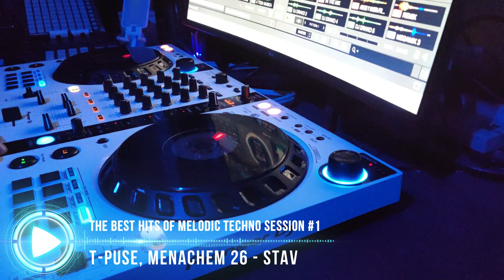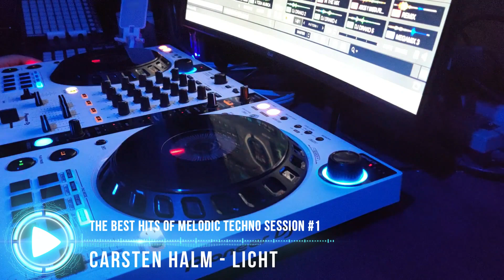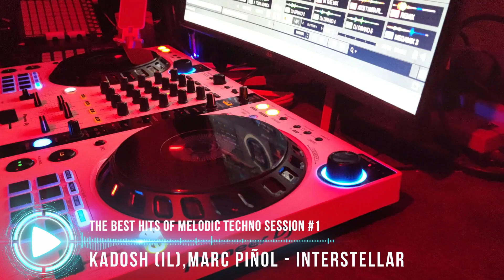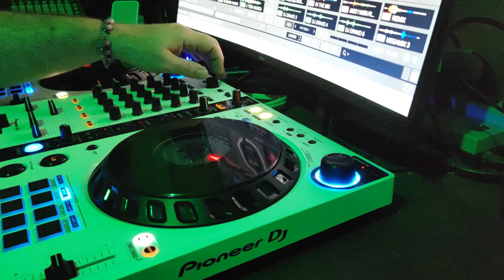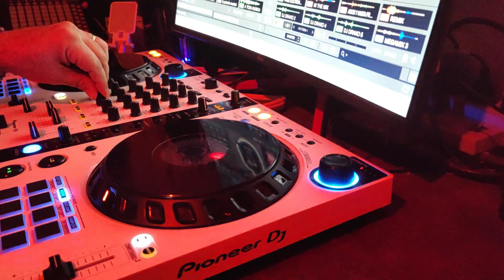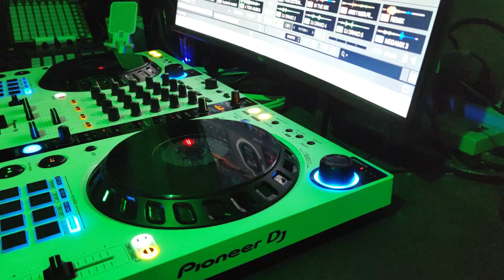📌 THE BEST HITS OF MELODIC TECHNO SESSION #1 🎶 🎧🎛️🎚️💯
Hola Amigos!!
He recibido muchos comentarios de que si bien mis videos de música retro les encantan también quisieran escuchar música más actual, entonces, como a mi público me debo, a partir de hoy y entre semana subiré videos con temas y estilos más actuales mientras que los fines de cada semana seguiré publicando retro hits.

🎶Play List:

0:00:33 Jonas Schilling - 5778
0:04:15 T-Puse,Menachem 26 - Stav
0:07:35 Oliver Koletzki, Niko Schwind - Agitation
0:12:05 Adriatique, Marino Canal, Delhia De France, Mind Against - Home (Mind Against Remix)
0:16:05 Caiiro - Mapoch War
0:21:30 Carsten Halm - Licht
0:25:00 Kadosh (IL),Marc Piñol - Interstellar
0:28:30 Kennedy One,Shelley Harland - Calling You - Nick Warren (Nicolas Rada Extended Remix)
0:33:30 Ron Flatter - Dea Dia
0:38:30 Rüfüs Du Sol, Adriatique - On My Knees (Adriatique Remix)
0:42:30 ALMA (GER) - Lost In The Stars (Original Mix)
0:46:00 Armen Miran, Raphael,Yannek Maunz - Ghost (Yannek Maunz Remix)

Set realizado con controlador PIONNER FLX6W y RECORDBOX